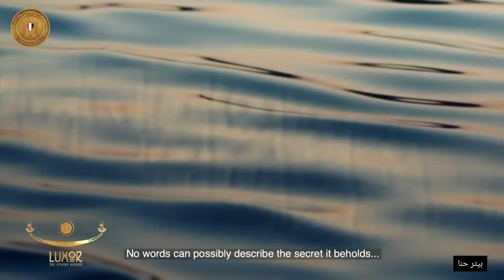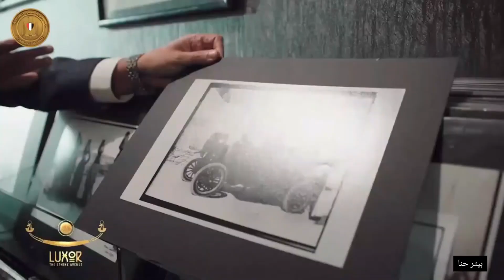حفل افتتاح طريق الكباش - الاقصر ... Egypt's Sphinx Avenue Opening Ceremony